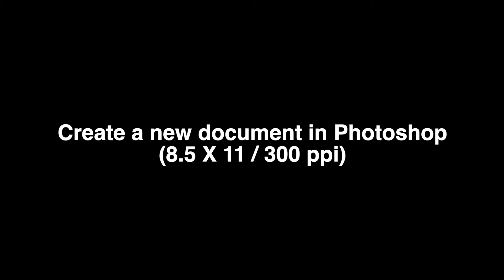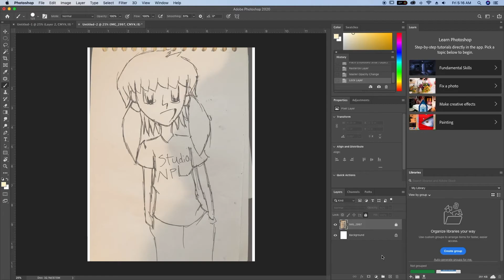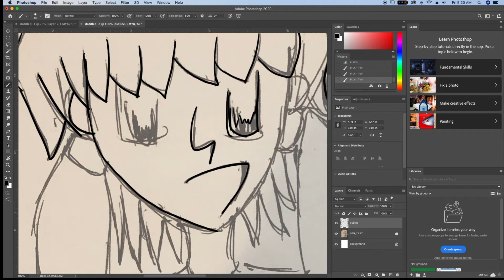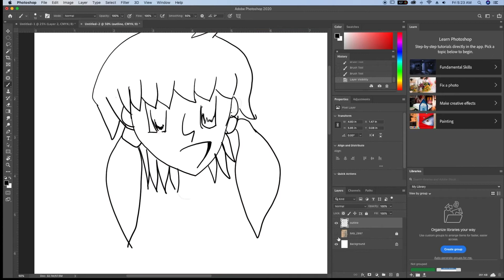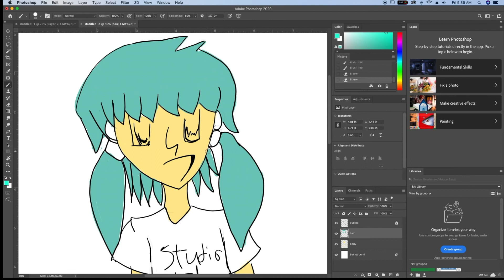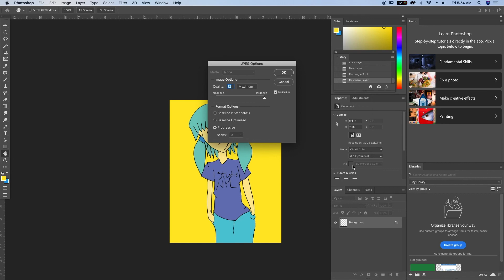Drawing with a Tablet in Adobe Photoshop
Follow these steps to connect your digital drawing tablet with Photoshop and start integrating your hand gestures into your creations!